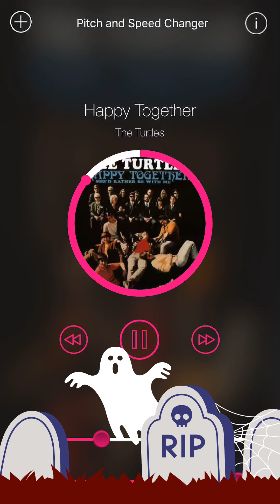Happy Together - The Turtles || Sped up & Pitch Lowered || Time Pitch App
HappyHalloween Halloween || Imagine me and you, I do I think about you day and night, it's only right
To think about the girl you love and hold her tight
So happy together If I should call you up, invest a dime And you say you belong to me and ease my mind Imagine how the world could be, so very fine So happy together
I can't see me lovin' nobody but you
When you're with me, baby the skies'll be blue
Me and you and you and me
No matter how they toss the dice, it had to be
The only one for me is you, and you for me

Songwriters: Alan Gordon / Garry Bonner

Happy Together lyrics © Round Hill Music Big Loud Songs, BMG Rights Management, Carlin America Inc